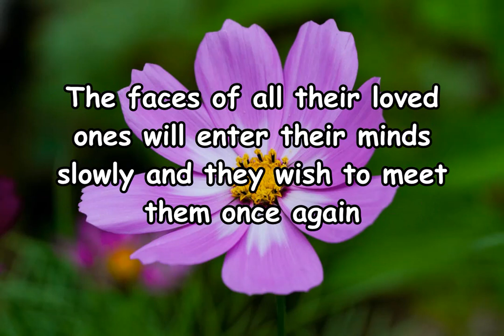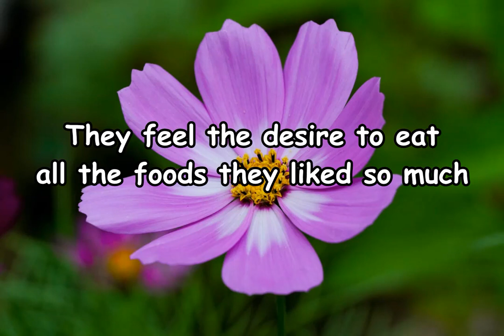Death - Feelings and Thoughts in one's mind Just a few Days before Death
Hello friends,

Welcome to Cute beauty tips and tricks.

Death - Sad and Emotional Experiences of mind just a few days before Death.

Do watch the complete video and share your experience in the comment section.